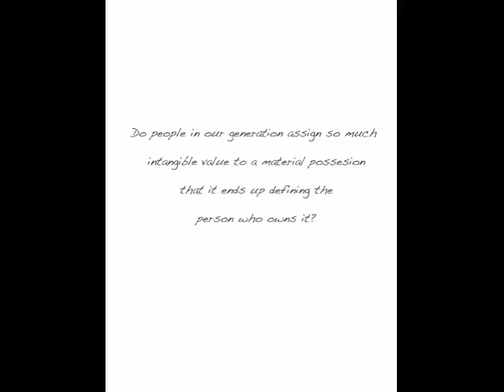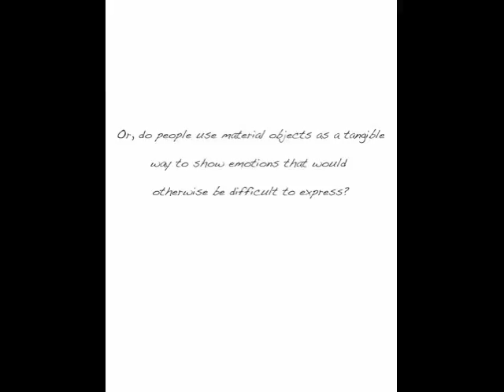Values and Commodities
Marxist photo essay, looking and Fetishism of Commodities